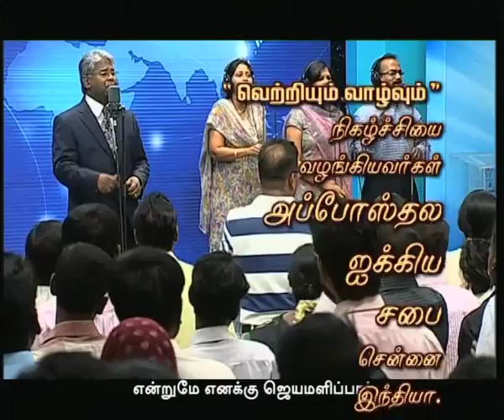Nambikkai TV - 20 MAR 17 (Tamil)